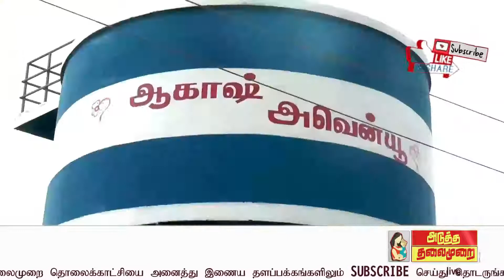ATMNEWS செருப்பால் அடிப்பேன்? திருமாவளவனை தெறிக்க விட்ட காய்த்ரி ரகுராமன், காரித் துப்பிய கௌதமி?